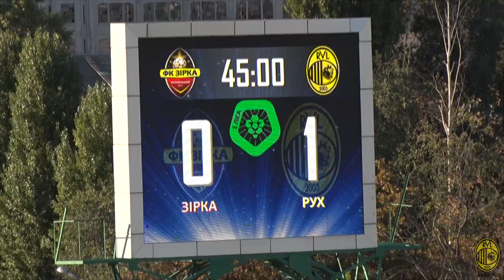Зірка - Рух - 0:2 (огляд матчу)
Чемпіонат України серед команд Першої ліги. 11-й тур.
Голи: Бусько, 45; Загорулько, 89